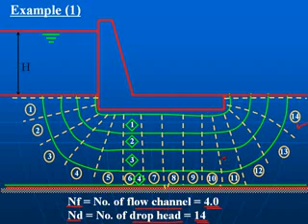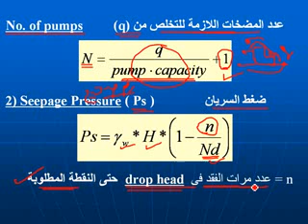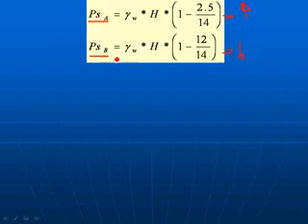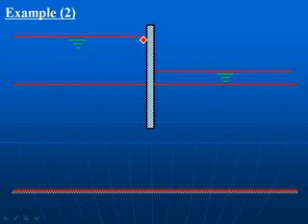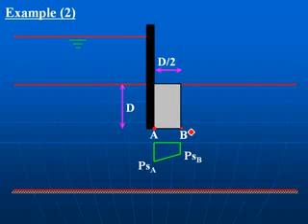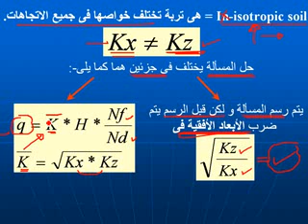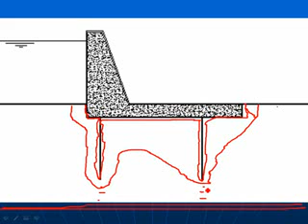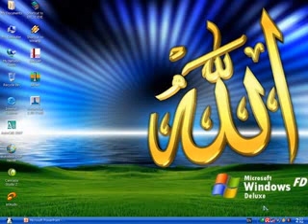7- Flow Net - شبكه السريان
لينك كتاب الشرح كتاب رائع جدا